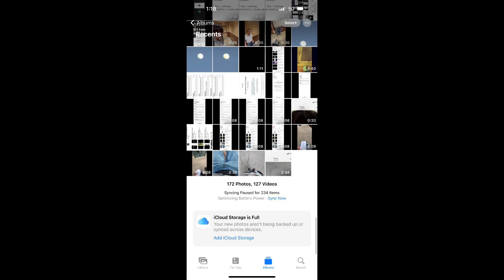i sWeaR"iT"_|_?☦️ f🪐REVER